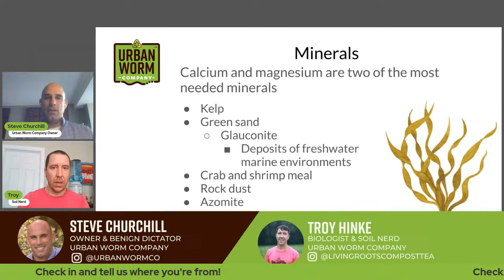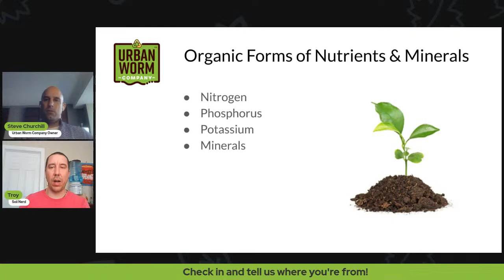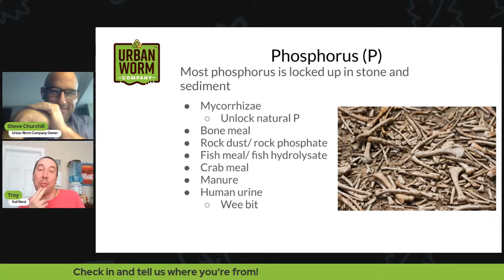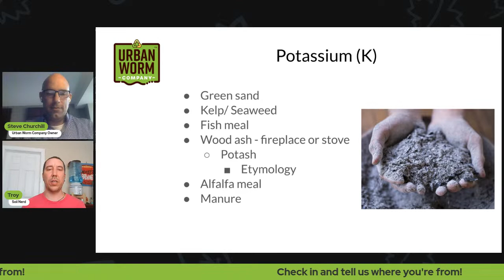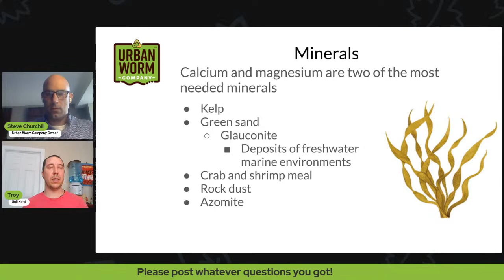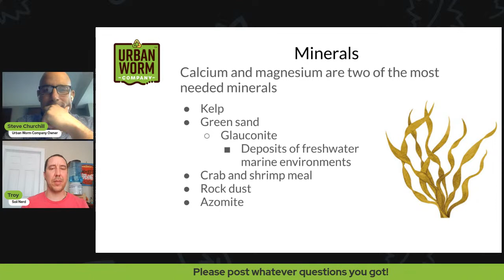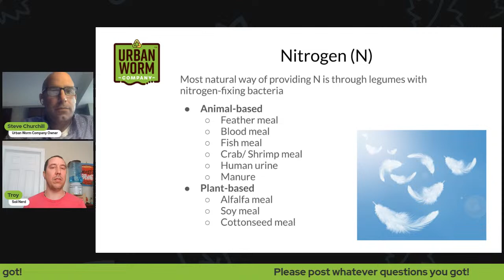Organic Forms of Nutrients for Plants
Learn about all-natural forms of nutrients that you can use in you garden, soils, and potting blends. We discuss organic forms of nitrogen, phosphorus, potassium, and minerals.